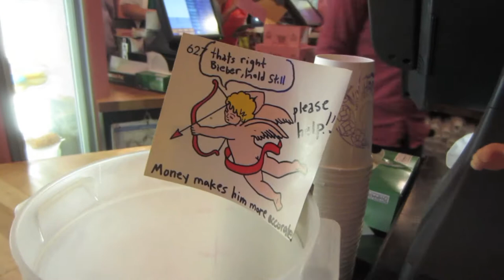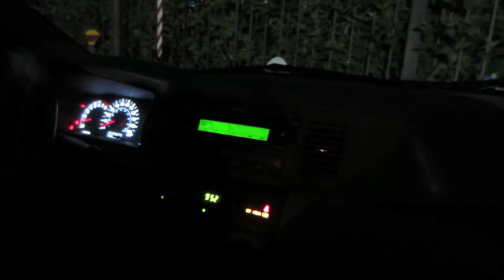#97: We Accidentally Went to the Beach (SBVC)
Summer Break Vlogging Challenge: June 28- In which Ally and Haylie spend time with Bailey and Voodoo, and somehow end up at the beach. Whoops.
Links (and none for Zelda, bye):
Songs used in this video: "Carolina" by Sunderland